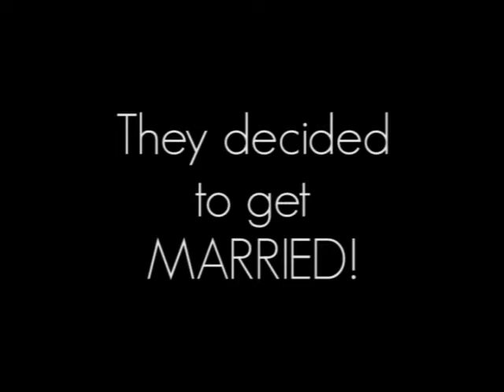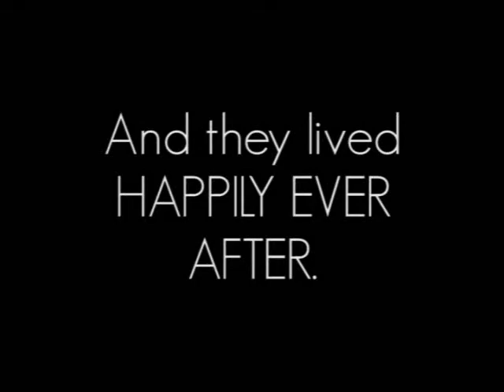Josh & Melida (Wedding Video)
I was there mainly to do Photos but while doing that, I thought that I might as well bring my video camera and put it on a tripod and capture some of this stuff. It came out kinda loud and distorted in the end but I worked with. It sure took alot more out of me to have to try and get decent shots on video while I was working the still camera the whole time. But do it once, and I can do it again! Post your comments of what you think.